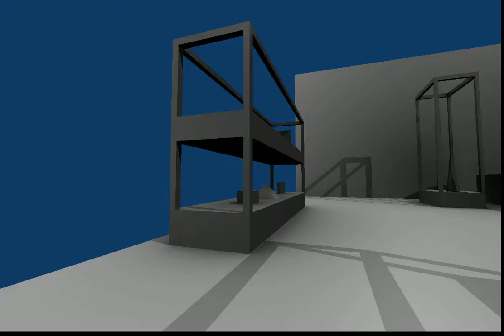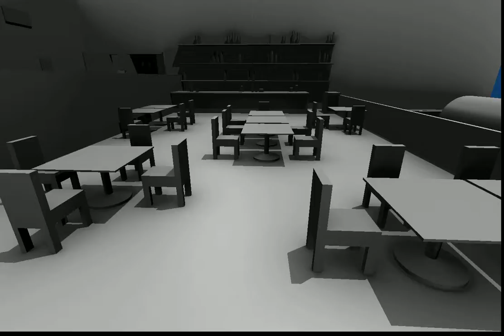Ricostruzione Centro Quadrivio